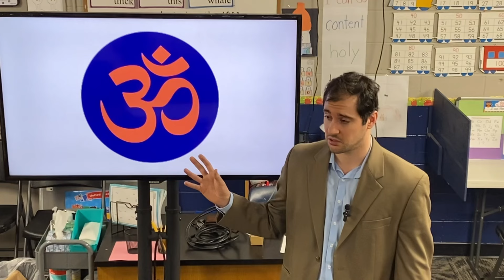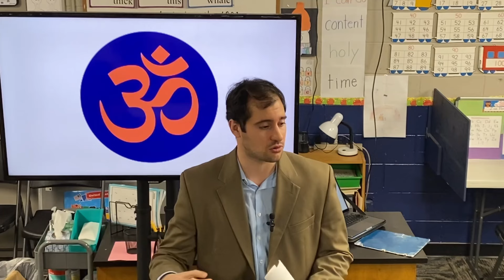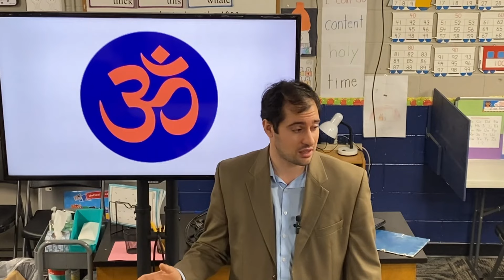Christianity vs Hinduism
Comparing Christianity to Hinduism. Hindu beliefs and how to witness to them from a Biblical perspective.